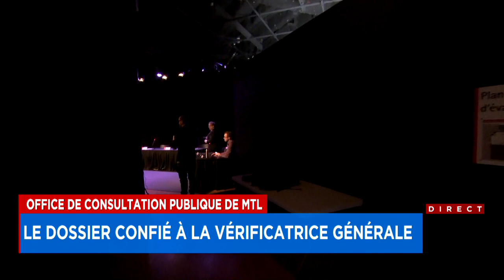La mairesse Valérie Plante demandera à la vérificatrice générale de faire la lumière sur les dépense